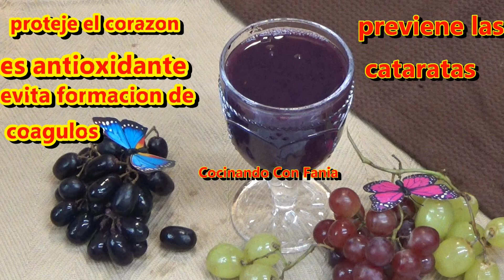Dile adios a la debilidada y el cansancio, recuperate despues de cirugias,mantiene huesos sanos y +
Hola soy Fania bienvenidos a su canal cocinando con Fania donde encontraras recetas de cocina faciles y deliciosas asi como remedios caseros y tes naturales que mejoran nuestra salud donde quiera que este si llegaste hasta aqui es que te interesa mejorar tu salud con tes naturales y estas en el lugar correcto muchas gracias y bendiciones para ti hoy vamos a preparar este delicioso licuado de germinando de alfalfa el cual esta cargado de nutrientes saludables que vas a disfrutar su sabor es exelente y delicioso espero les guste y le den manita arriba gracias
el licuado de germinandos de alfalfa esta cargado de nutrientes beneficos para nuestro cuerpo posee vitamina k que mantiene los huesos sanos y los proteje de osteoporosis
 metaboliza las grasas
da energia
bueno para la menopausia
combate gripas y resfriados
idal para diabeticos
combate la depresion
elimina las alergias
baja la presion alta
previene la demencia
ingredientes
1 trozo de piña
1 taza de germinandos de alfalfa
1 taza de agua

El mejor aliado de las arterias elimina el acido urico,previene cancer de colon y prostata y mucho +